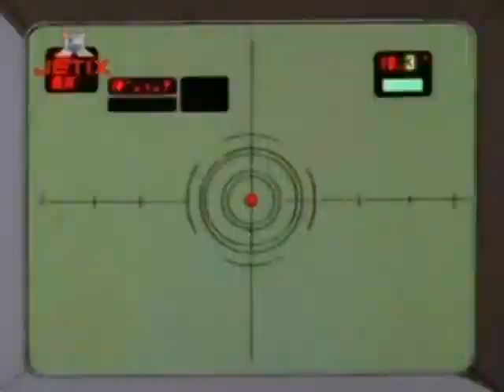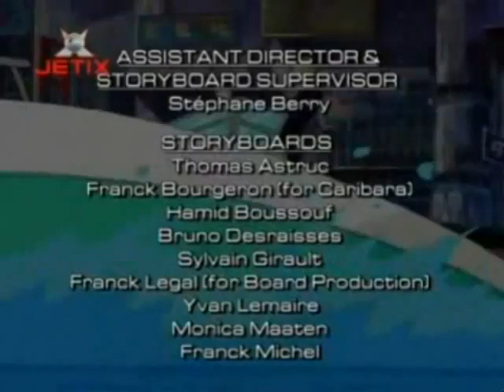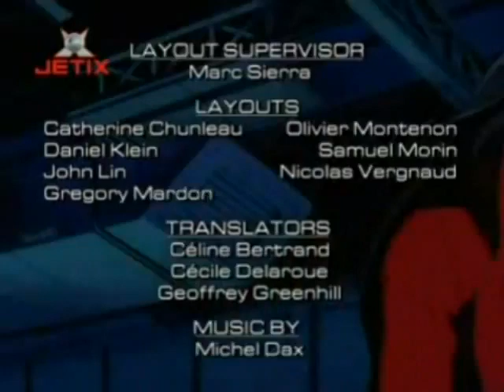Saban`s Diabolik S01E06 A sporting chance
Diabolik and Eva must eradicate a shady criminal plot hatched by Mickey to get a fortune by blackmailing a young Brazilian soccer champion, forcing him to lose his team. With a series of cunning tricks, Diabolik and Eva thus save the champion's family that had been kidnapped.